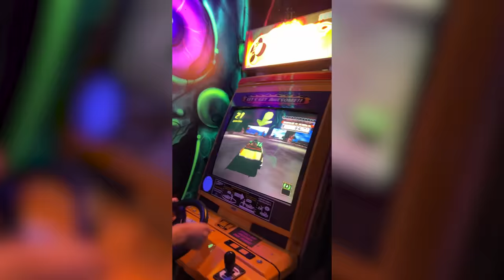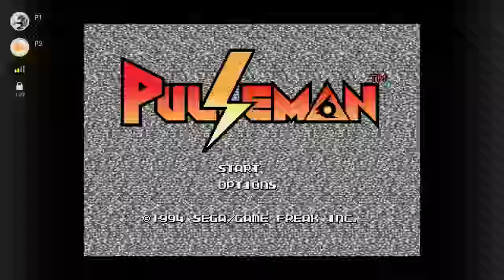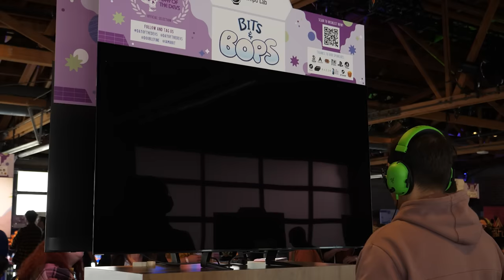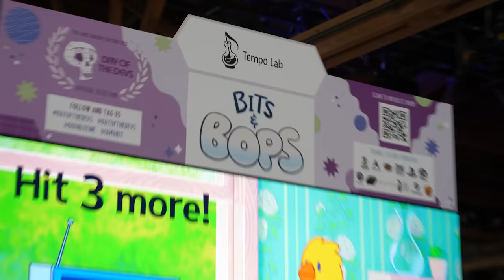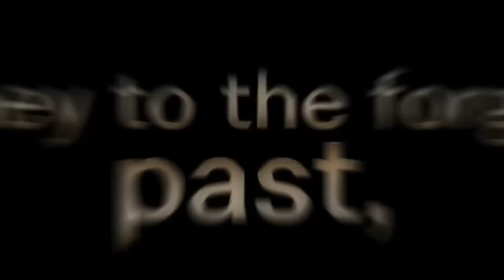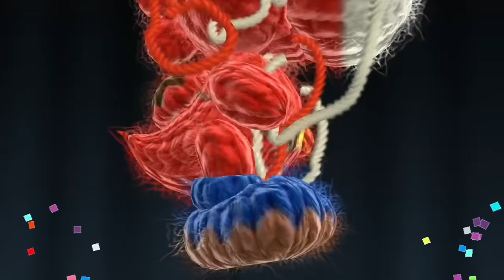33 Games We're Surprised STILL Aren't On Switch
MORE

Featuring Alex Olney & Felix Sanchez